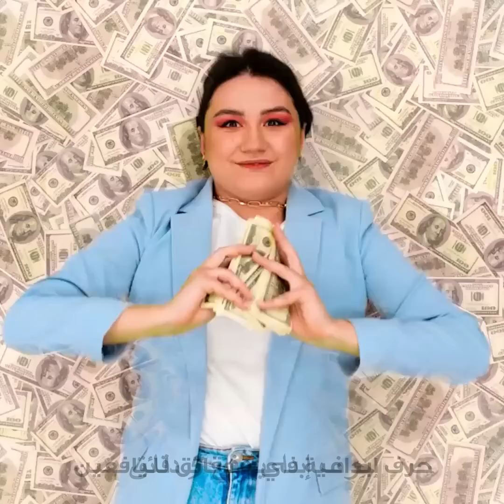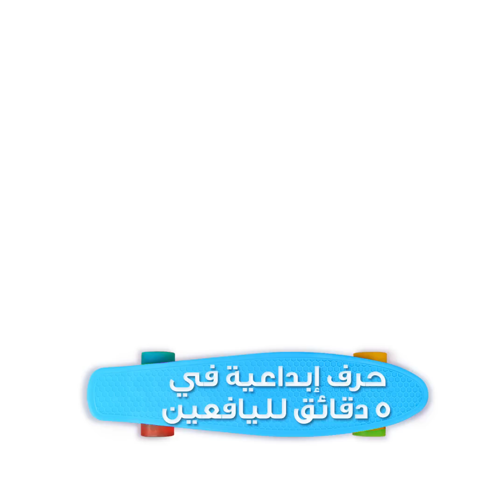خدع تصوير الأفلام ستدهشكم معرفتها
الطوابع الزمنية:
00:04 ما يمكنك فعله بتقنية الشاشة الخضراء (الكروما)
01:29 بين السينما والواقع
05:58 خدع تصوير سرية
10:16 كعكة مزيفة